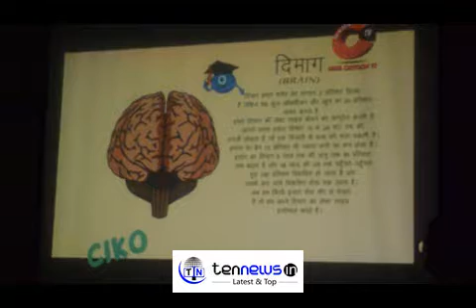MAHA CARTOON INDIA'S FIRST FREE TO AIR TV CHANNEL LAUNCHED IN NEW DELHI